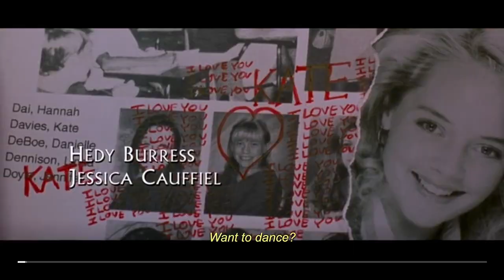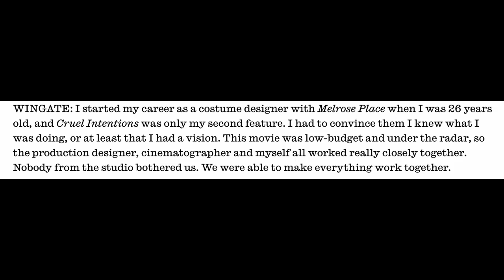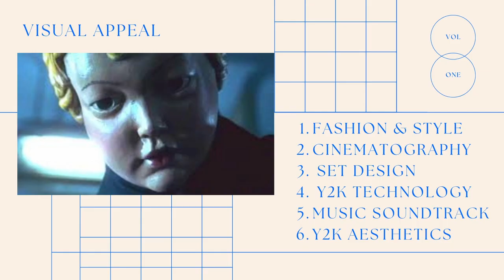deep dive: rewatching valentine in 2024 | cinema nostalgica veronica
🎥 Welcome to my first movie essay video! 🎉 Today, I'm diving into the depths of nostalgia as we explore the hidden gem "Valentine," released in 2001. Join me on this journey as we unravel the mysteries, reminisce about the early 2000s, and uncover what makes this film so special.

"Valentine" might not be the most well-known movie from its era, but it holds a special place in the hearts of many who remember the thrill of watching it for the first time. From its eerie atmosphere to its clever plot twists, there's so much to unpack.

Whether you're a die-hard fan or you've never heard of "Valentine" before, this video is for you! Let's take a trip down memory lane and celebrate this underrated gem together.

Thanks for joining me on this adventure. Let's make some nostalgic memories together! 🌹✨